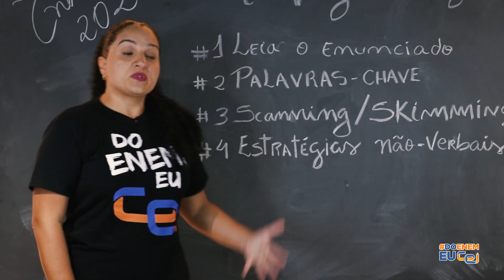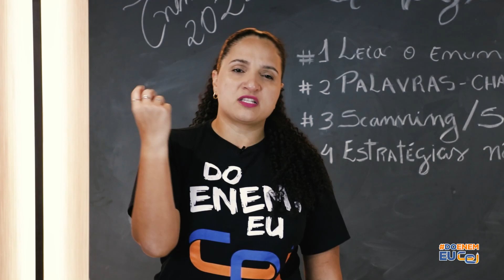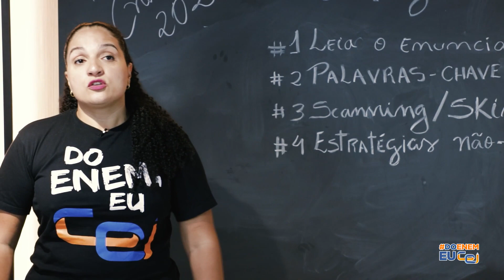TN no Enem 2022 | Linguagens, códigos e suas tecnologias | Reading Strategies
O Enem está chegando e o Sistema Tribuna apresenta o projeto especial TN no Enem. Aqui, você fica por dentro de todas as dicas do que estudar na reta final, de como se preparar para as provas, profissões e mercado de trabalho.

Área: Linguagens, Códigos e suas Tecnologias
Tema: Reading Strategies
Professora: Alessandra Lessa

Nossa preparação para o Enem não para! Não perca nenhuma publicação no nosso hotsite

Unidade I (CEI da Romualdo Galvão): Infantil ao Médio.
Unidade II (CEI da Roberto Freire): Fundamental ao Médio.

Patrocínio: @colegio_cei @natalcard
Realização: @tribunadonorte